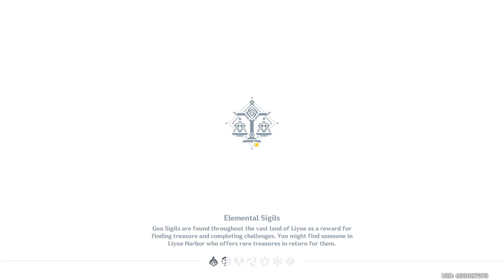Genshin Impact pt 33 cleaning a teapot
welcome to genshin impact im playthrough the entire story (up to current date) watch my wacky reactions and my laughs as we explore the world of genshin impact.